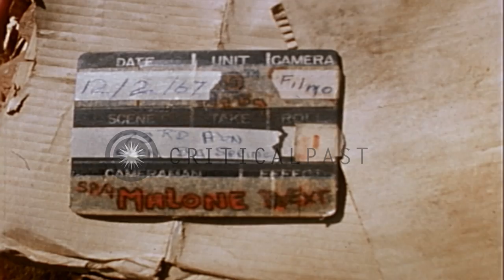Soldiers load supplies in a UH-1D helicopter on an airfield in South Vietnam duri...HD Stock Footage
Soldiers load supplies in a UH-1D helicopter on an airfield in South Vietnam during the Vietnam War.

US soldiers of the 2nd Battalion, 503rd Airborne Infantry Regiment, 173rd Airborne Brigade in South Vietnam during Operation Big Spring of the Vietnam War. A US Army UH-1D Iroquois helicopter lands. Crates stacked on the airfield. Loading and unloading of equipment from the helicopter. Soldiers talk. A soldier reads a newspaper. Empty water cans are thrown out and supplies are loaded aboard the helicopter. Location: South Vietnam. Date: February 12, 1967.

57,000+ broadcast-quality historic clips for immediate download.